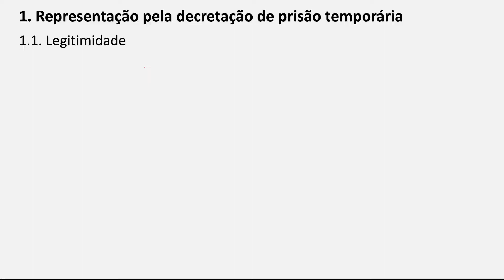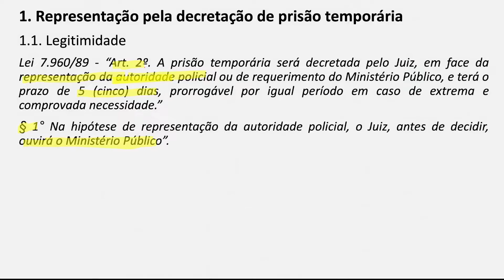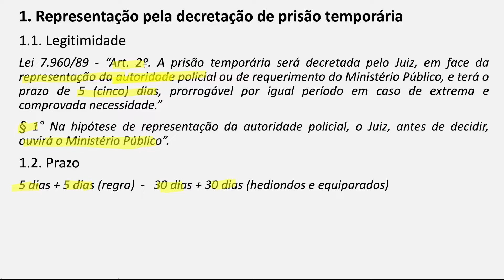Experimente! - Delegado de Polícia - Peças Práticas em Aulas (10h) - 2022